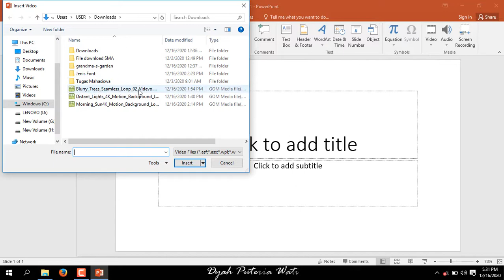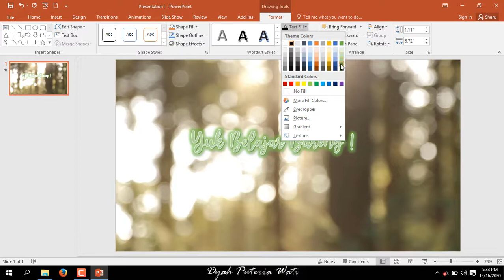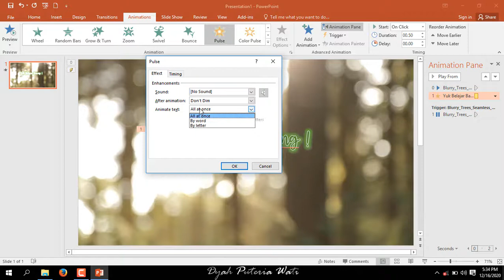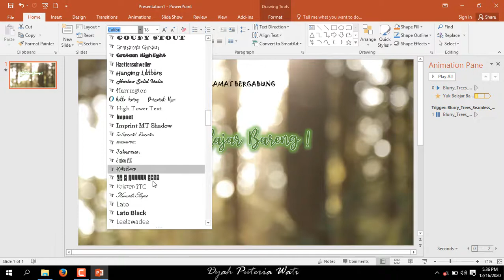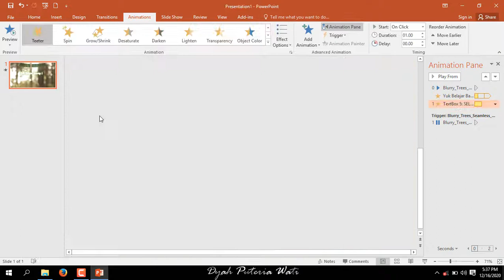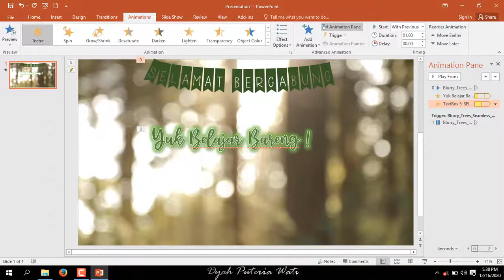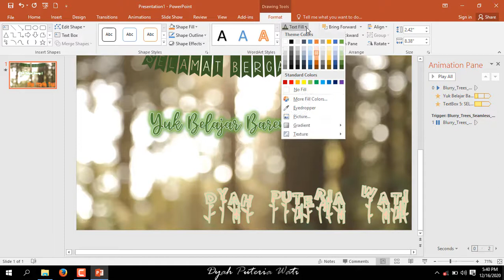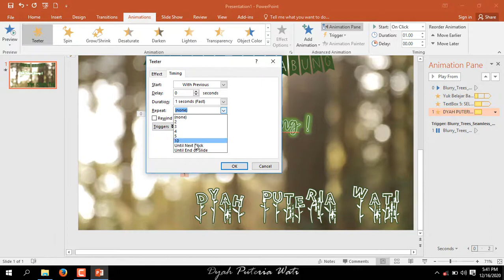Cara Membuat Animasi Teks Bersinar dan Bergerak pada Microsoft Powerpoint | Animasi Berulang-ulang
Pada video ini menjelaskan tentang cara membuat animation teks yang bersinar dan bergerak secara berulang-ulang pada Microsoft Powerpoint